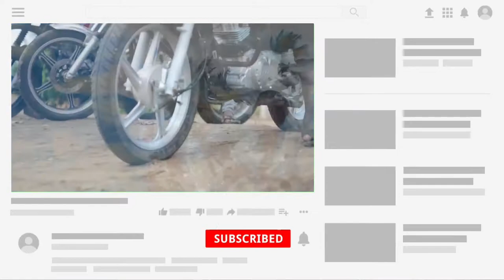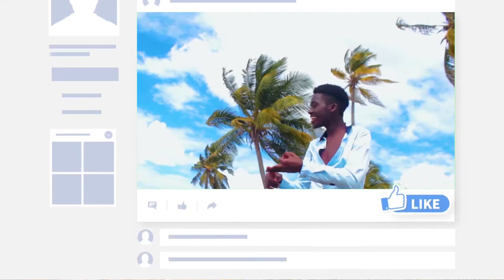WIMBO WA BUSOKELO TV